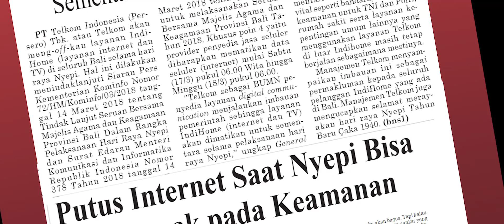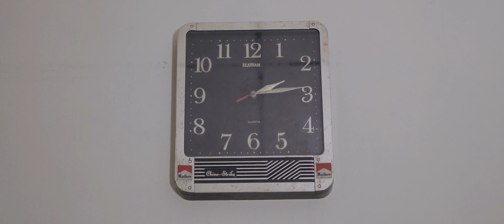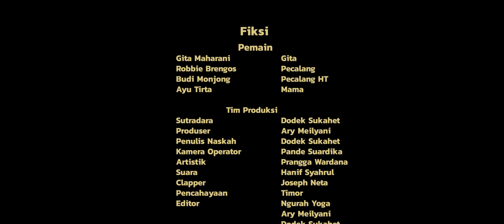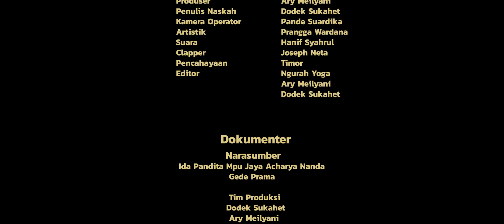MULAT SARIRA (Anthology of Balinese Silent Day)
Halo pecinta film!
Kami, Luar Kotak Production membuat teaser yang juga merupakan film untuk memberi gambaran kepada calon donatur bagaimana film yang lebih panjang akan dibuat kedepannya. film ini saya upload sebagai embrio semangat untuk membuat film panjangnya. Film ini juga saya upload untuk teman-teman yang tidak sempat menonton dalam pemutaran pertama di Natya Mandala ISI Denpasar 11 Januari kemarin.

Nah, di tahun 2020 saya bersama Luar Kotak Producton akan produksi film kembali dengan latar Hari Raya Nyepi di Bali. Ini adalah film pendek ketiga yang akan saya sutradarai berdurasi kurang lebih 40 menit. Sedikit kisi-kisi dari film ini nantinya film ini berjenis omnibus atau antologi film yang di dalamnya terdapat film dokumenter dan film fiksi menjadi satu kesatuan film. Ini merupakan tantangan baru bagi kami karena sejauh yang kami tau belum ada yang membuat film omnibus gabungan antara fiksi dan dokumenter.

Semoga produksi kami dapat berjalan dengan baik. Tak lupa kami juga mohon doa agar produksi ini dapat berjalan dengan baik kedepannya terlebih lagi support dari berbagai pihak yang tak mungkin kami tolak. Untuk itu, kami membuka uluran donasi untuk karya ini melalui rekening BRI 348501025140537 a/n I Dewa Made Febriantow Sukahet atau melalui WA saya di nomer 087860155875
Film ini akan diproduksi maret nanti direncanakan akan saya putar di salah satu bioskop di Bali dan rencana akan didistribusikan ke berbagai festival di Indonesia dan Internasional.

terlampir juga link donasi berikut:
Mari berdonasi untuk film ini agar konten lokal kita bisa diterima di kancah yang lebih luas melalui festival film atau distribusi film.. Bantu sebarkan link ini